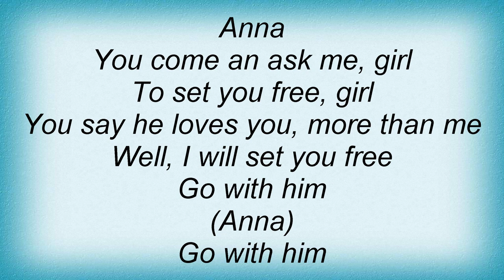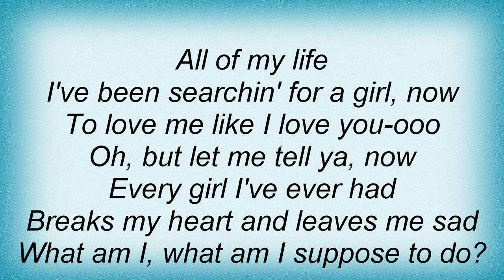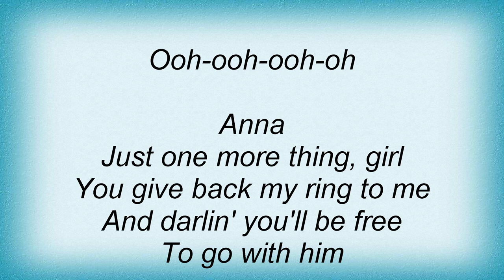Arthur Alexander - Anna Lyrics